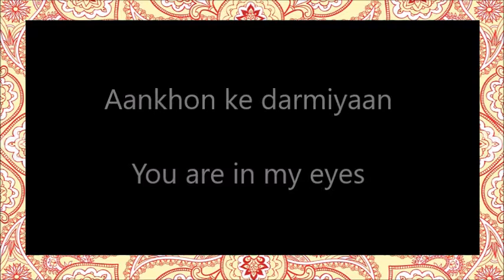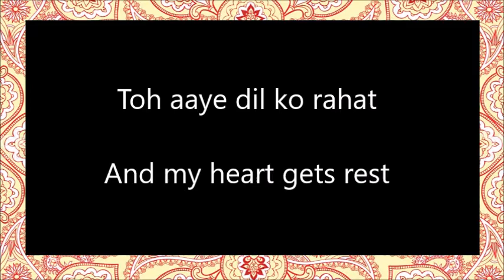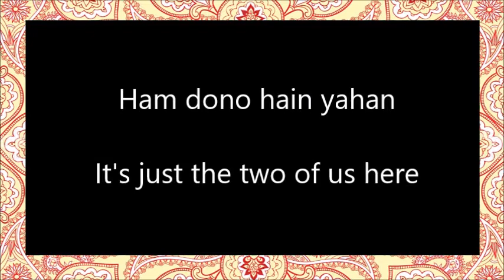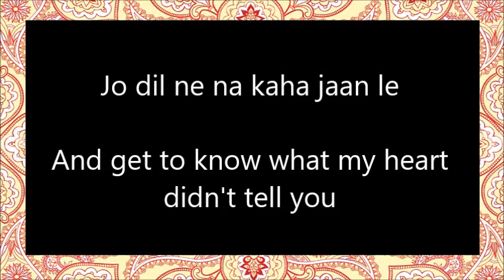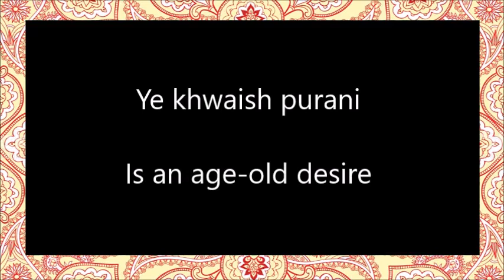Baarish Lyrics | With English Translation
Baarish (Half Girlfriend 2017) by Shashaa Tirupati and Ash King Hindi lyrics with English translation.